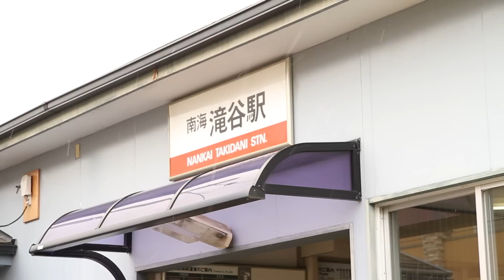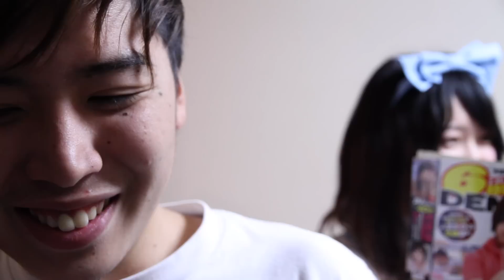自主制作映画「エスパーエイジ２ アリス・イン・俊哉ん家 -esper age2-」 Full Movie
ダッチワイフのアリスが迷い込んだのは、
愛する人と離ればなれになり、空っぽになってしまった少年の家でした. 。

監督：中島丈晴
撮影：藤川直大
スタッフ：夏梅北斗　角田健輔　青木伸和
キャスト：堅木直之　大嶋かなえ　長尾航平　徳永慶生　的場麗奈　梶原慎平　田中健太
総指揮脚本：永田佳大